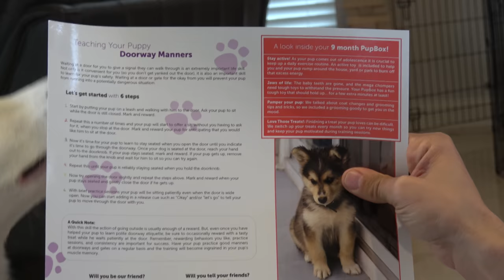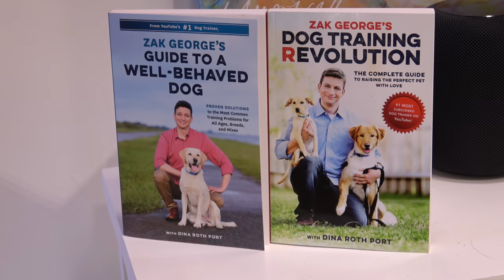I’m Training These 3 Things Right Now!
If you want the full experience, follow @zakgeorge on Instagram. I show you Inertia’s progress in realtime as well as do live training and answer your questions

Are you new to this series? Get caught up with all of “The Dog Training Experience” videos